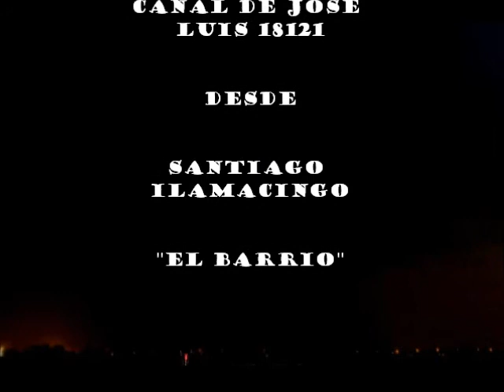CANAL DE JOSE LUIS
DESDE SANTIAGO ILAMACINGO "EL BARRIO"